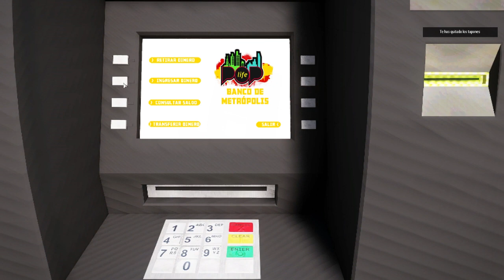Pop Life 4 // Episodio 22 Volvemos a liarla en Metropolis //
Tras dejar ya mi camino como policía volvemos a liarla en Pop Life, esta vez atracamos todas las gasolineras de la zona y intento atracar al narco... pero saldrá todo bien?. Gracias por vuestro apoyo !!.
▶ ▶ Descargate la aplicación para estar al día de mis videos super útil